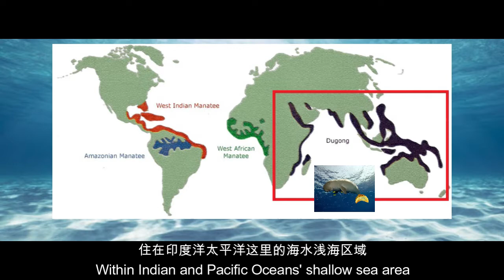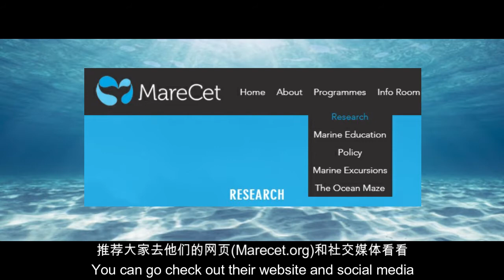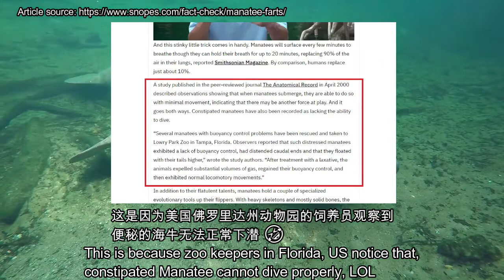SEA COW (SIRENIA) : Marine Life #1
[海星讲海 #1] 趁着牛年把海牛当这系列第一期视频的主角吧！
Since it is the Ox year, let’s start this series with Sea Cow~

关于那个提问：“海牛水下的叫声？”，
请前往我刚上传的自我介绍影片 ，在链接说明的底部揭晓答案~
Regarding the question: "Dugong's underwater calls?"，
please proceed to my latest self-intro video to find the answer at the bottom of link description~

Timestamps:
0:00 Intro
0:20 Sirenia
1:33 Dugong
2:40 Troubling Dugong in Malaysia
2:56 Marecet
3:14 Quiz!!!
3:55 Bonus trivia

Go check out:
Marecet Facebook